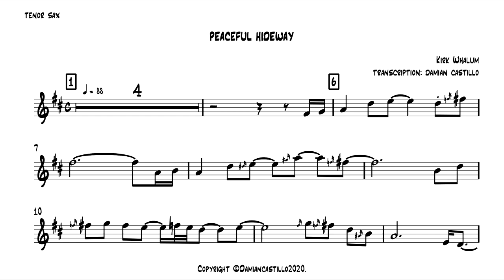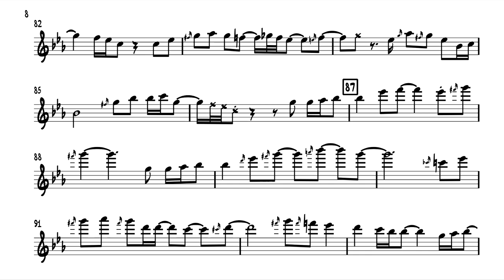"Peaceful Hideway" - Kirk Whalum - 🎷 Tenor Sax Transcription 🎷